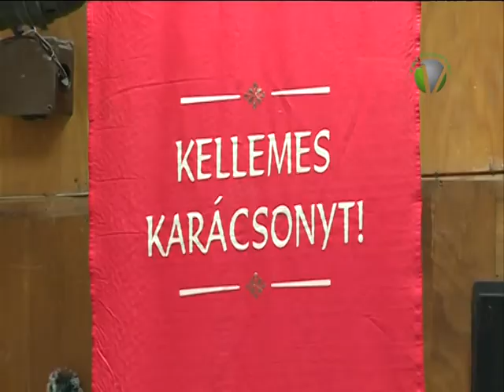Népek karácsonya a Puskinban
Bánhidán a Puskin Művelődési Házban tartották a Népek karácsonya című hagyományos városi rendezvényt. A műsorban közreműködtek a tatabányai nemzetiségek hagyományőrző csoportjai. Az idei rendezvény ház igazdája a Tatabányai  Szlovák Nemzetiségi Önkormányzat volt.